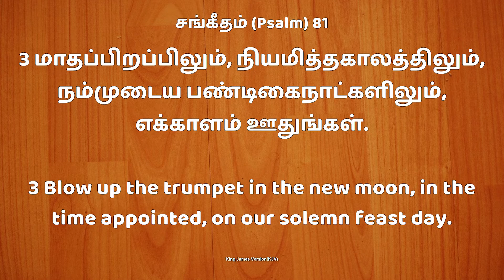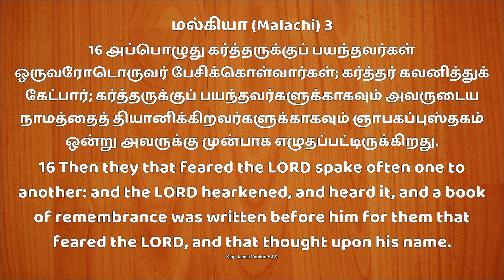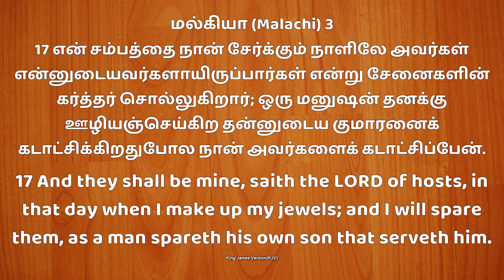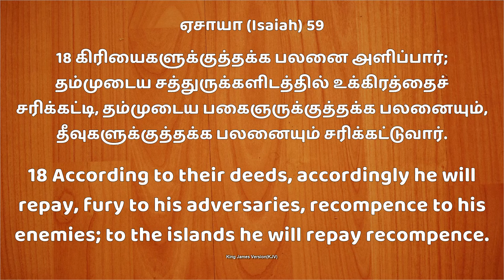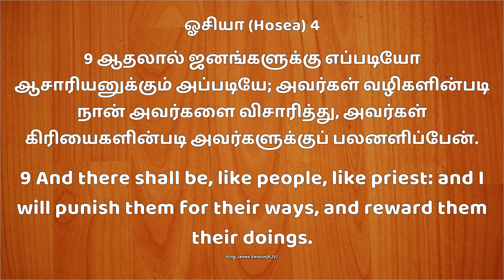Nithyam Tv || PR . ANTONY CHARLES || Jesus Christ Of Nazareth Church